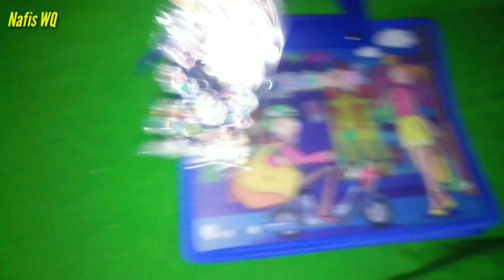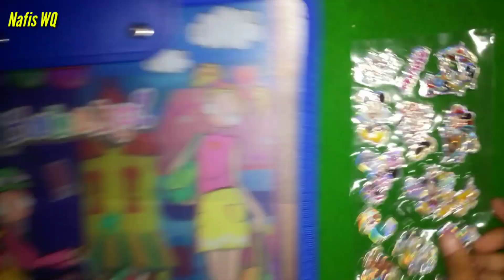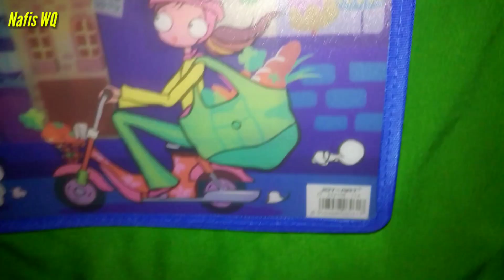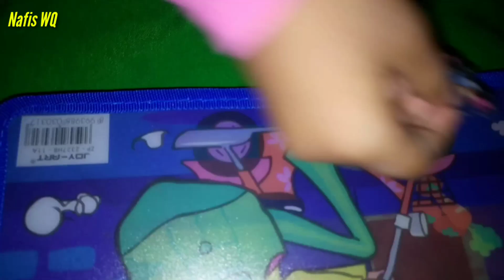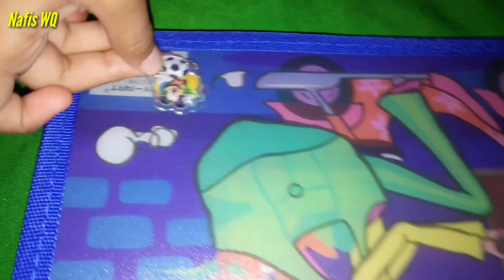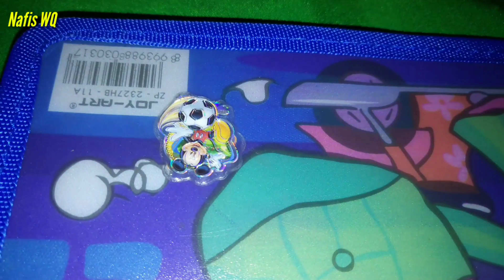Beli Mainan Anak Harga Murah Rata Rata 1000 Di Depan SD 💗 Nafis Menempel Stiker Mickey Mouse Lucu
Nafis hari ini beli mainan anak murah meriah rata rata harganya 2000 yang 1000 juga ada, atau mainan anak murah 10000 dapat banyak juga di sini, kalau di tempat kalian gimana? ada gak pedagang keliling yang berjualan mainan anak dengan harga murah? kalau ada komentar di bawah ini ya

Biar Nafis tambah semangat buat video baru lagi di Youtube

🔵 Find Pictures, Updates, And More About Nafis Wq